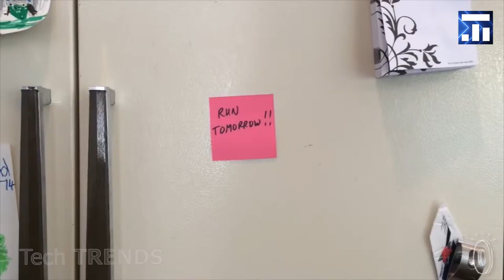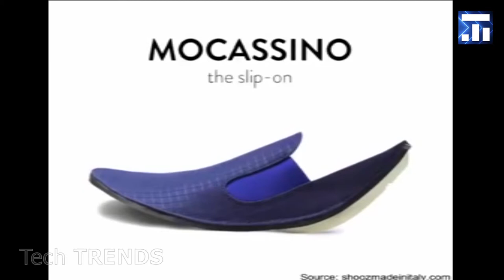あなたが見なければならない靴の素晴らしい発明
あなたが見なければならない靴の素晴らしい発明. あなたの靴のための最高のガジェット. あなたが購入できる靴の素晴らしい発明. あなたの人生を楽にする靴のための最高のガジェット.